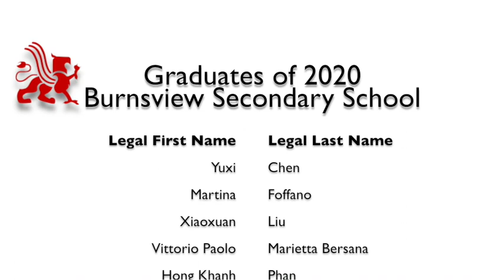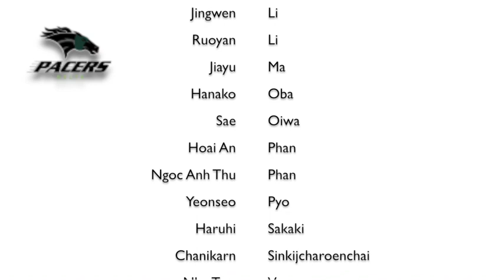Thinking of You - Delta School District International Programs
Here's a video with an end of school year message from the International Programs Staff at Delta School District.  We wish you all a healthy, happy and safe summer.  Until we meet again!